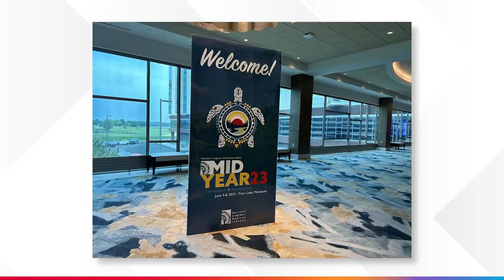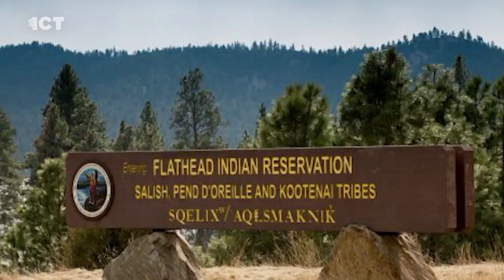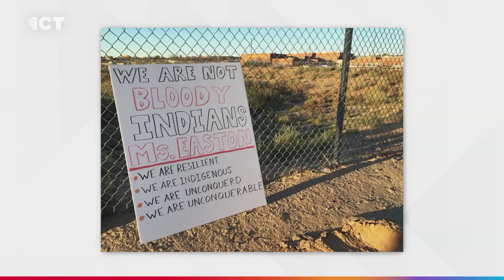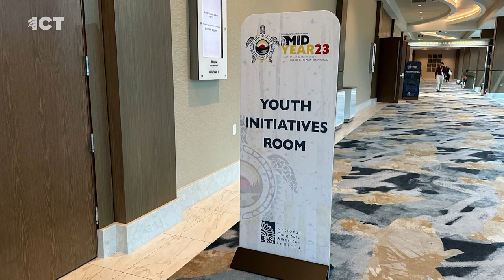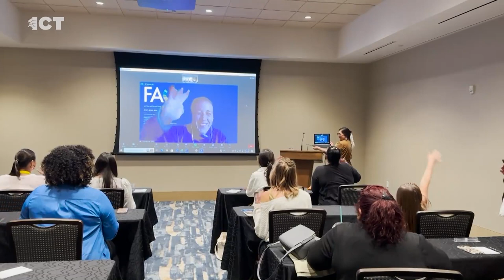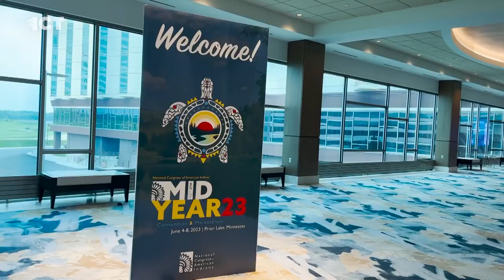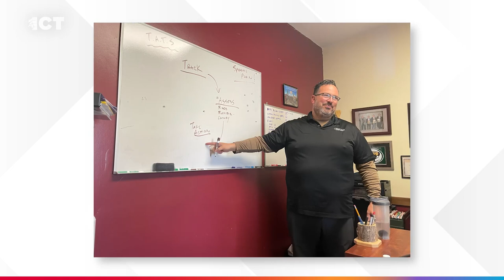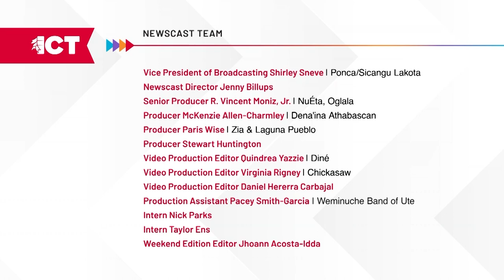Innovation in personal financial management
An exclusive look at the second season of National Geographic's “America’s National Parks.” We hear about the young leaders at NCAI’s Mid Year conference, and the co-chair of the Denver American Indian Commission talks about positive trends in his town. A unique lending innovation is led by an Indigenous financial services organization

Tribal leaders gathered last week in Minnesota for the Mid Year Conference of the National Congress of American Indians and its young leaders. ICT’s Paris Wise has this report.

Season two of the docuseries “America’s National Parks” takes viewers to lesser known parks around the United States. Episode four features Lake Clark National Park and is narrated by country singer Garth Brooks.

As Co-Chair of the Denver American Indian Commission, Joshua Emerson has a front row seat on race relations in his city. He says he sees some positive things happening--like a local museum listening to the Native community by shutting down an American Indian exhibit the museum now calls racist. He’s also a stand-up comedian who says his love of comedy bubbled up from the deep currents of humor that flow through Indian Country. ICT’s Stewart Huntington caught up with him last week.

Citizens of the Leech Lake of Ojibwe in Minnesota, face predatory lenders and mortgage denial rates five times higher than the national average. The Credit Builder program is the brainchild of Leech Lake citizen Rob Aitken. It’s a different way for Native people to invest in themselves.

A slice of our Indigenous world

Principal Chief Chuck Hoskin, Jr. has been reelected to a four-year term to lead the Cherokee Nation’s 450,000 citizens in Oklahoma. The 48-year-old attorney won with 63% of the vote. Hoskin’s deputy chief Bryan Warner also cleared the path to victory.

In Salish and Kootenai Territory a mother somehow finds strength in the anguish following the roadside death of her daughter. ICT’s Stewart Huntington reports.

In New Mexico, a lawsuit is being revived against a teacher who is accused of cutting a Native student’s hair. An appeals court ruling has renewed an anti-discrimination lawsuit accusing an Albuquerque teacher of mistreating Native American students. The lawsuit alleges that in 2018 English teacher Mary Jane Eastin cut off about three inches of a Native girl’s hair with scissors, even sprinkling the hair on her.

The Las Vegas Knights have extended their lead over the Florida Panthers in the NHL Stanley cup final. The series now stands at three to one. It’s been an exciting match up knowing one of these two Indigenous players will be a 2023 NHL champion. The Knights and Mohawk citizen Brandon Montour take on the Panthers and Sioux Valley Dakota Nation citizen Zach Whitecloud Tuesday night in Las Vegas for game five.